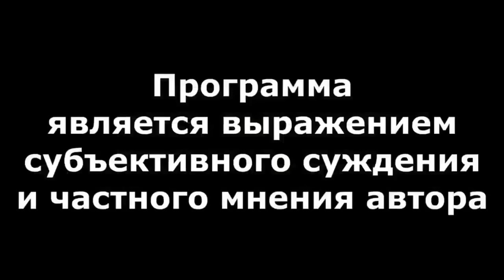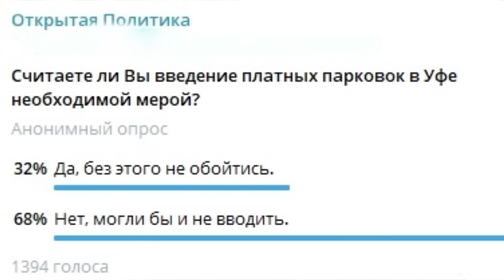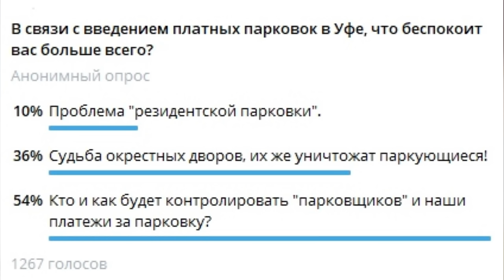"Химеры Хабирова..." "Открытая Политика". Выпуск - 640. 23.11.24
Хронометраж:
00:18 - Транспортные химеры Хабирова;
05:26 - Наездил...;
07:24 - Нефтешлам возвращается!;
16:37 - ГосДума думает о нас!;
19:45 - Кумертау - центр мира!;
20:56 - Опрос "ОП";